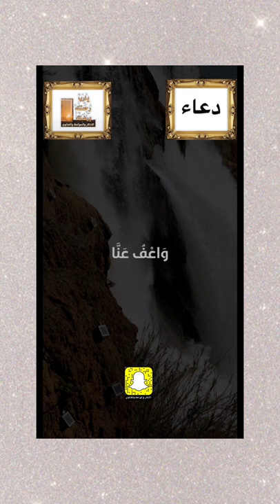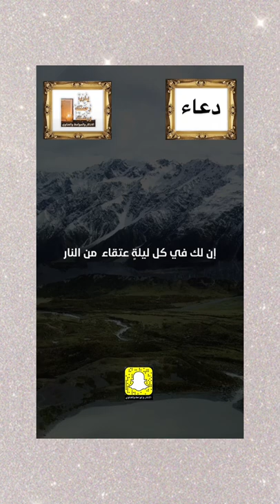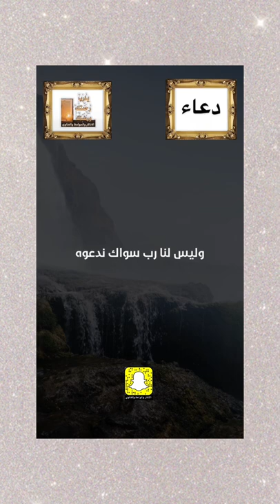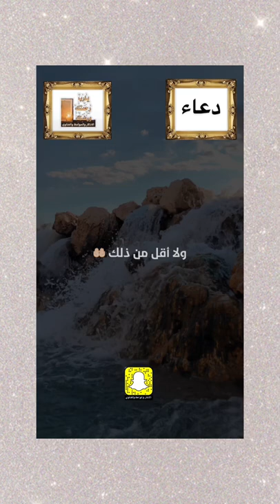دعاء ~ عظيم وقيم ومفيد جداً اسمعوه واستفيدوا منه واحفظوه وانشرووه الله يتقبل منا ومنكم صالح العمل..